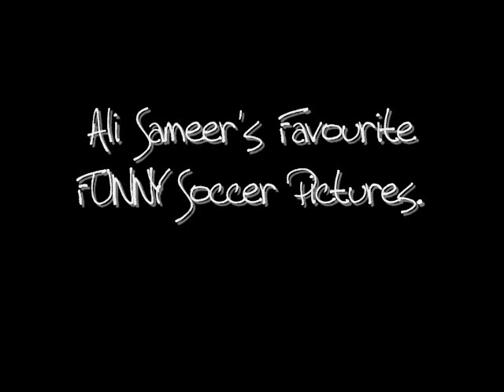FUNNY SOCCER PICTURES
song = chamillionare-wont let you down